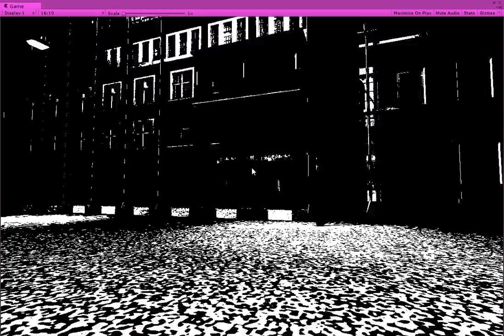Early WIP : Look Development Test for "Satyagraha" Game Prototype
Working on the art direction & look for "Satyagraha", a game prototype being made for ResistJam 2017.

Early start because I can't work on it for the first few days of the jam due to prior commitments.

It's a game with a strong narrative focus which aims to introduce the player to the concept of Satyagraha , a form of non-violent resistance.

It'll be available to play after the jam finishes at futurestatemachine.itch.io

You can also follow @FutureStateMach on twitter for development updates or @FutureStateMachine on Instagram. I'd love it if you followed my work!